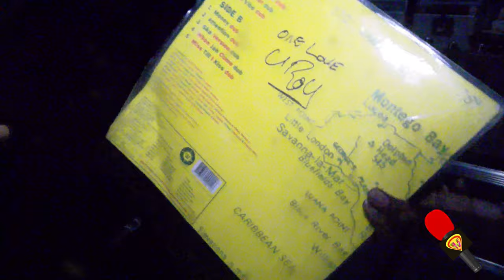AFFRICAN VIBZ REGGAE DANCEHALL